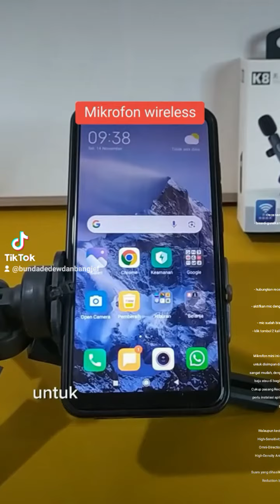Mikrofon youtuber - mikrofon murah berkualitas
Mikrofon wireless k8
Belinya disini :

mikrofon wireless
mikrofon buat tiktok live
mikrofon buat bluetooth
mikrofon mini jepit
mikrofon karaoke
mikrofon helm
mikrofon HP bluetooth
mikrofon buat ngonten
mikrofon tanpa kabel
mikrofon suara jernih
mic wireless
microphone buat konten
mic live stream
mic karaoke
mic live tiktok
mic clip on
microphone
microphone clip on
mic bluetooth buat konten
mikrofon buat live tiktok

K8 Mic Wireless
speksifikasi :
- suara jernih
- pemasangan mudah
- sinyal stabil
- konek via
- jarak jangkauan 20m
- receiver menggunakan type c / lighting usb
- bisa di gunakan untuk live / video call / video streaming dll
- warna : black

tersedia 2 varian ya :
- lighting usb / iphone
- type c

cara pemasangan :
- hubungkan receiver wireless bluetooth type c / lighting usb iphone ke hp
- aktifkan mic dengan menekan tombol pada bagian bawah mic sampai berwarna hijau
- mic sudah bisa di gunakan untuk merekam suara / live
- klik tombol 2 kali secara cepat untuk mengaktifkan fitur Echo

Ukuran Mini
Mikrofon mini ini ukurannya sangat mini dan portable, mudah untuk disimpan dan dibawa kemana saja. Penggunaanya pun sangat mudah, dengan desain Clip-on yang mudah dijepit di kerah baju atau di bagian manapun dengan konsep Plug and Play. Cukup pasang Receivernya pada colokan perangkat anda tanpa perlu instalasi aplikasi apapun (untuk hp yg sudah mendukung penggunaan mic eksternal)

Suara Jernih
Walaupun kecil, namun mikrofonnya sudah merupakan High-Sensitivity Mic yang dapat menerima suara secara Omni-Directional (360-degree) dan dilengkapi dengan High-Density Anti-Spray Sponge untuk meminimalisir suara berisik di sekitar anda.
Suara yang dihasilkan pun sangat jernih karena Intelligent Noise Reduction berkat Built-in Noise Cancellation Chip.

Working Hours Lama
Mikrofon nirkabel ini menggunakan baterai yang dapat diisi ulang berkapasitas 80mAh dengan waktu penggunaan maksimal 6-10 jam.

Jarak Koneksi Jauh
Bisa digunakan hingga jarak 20 meter (tanpa halangan) untuk memudahkan anda merekam suara dari jarak yang jauh.